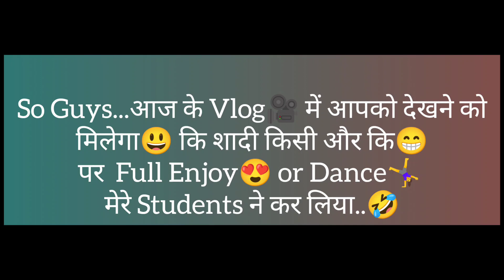Baraat किसी और कि और Dance मेरे Students ने कर लिया😂| Full आतंक मचा दिया 💥